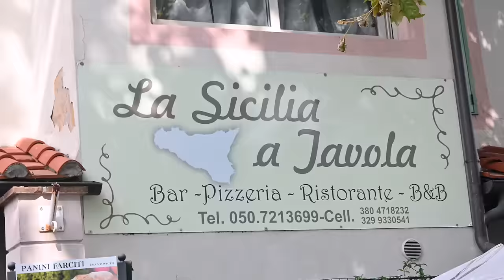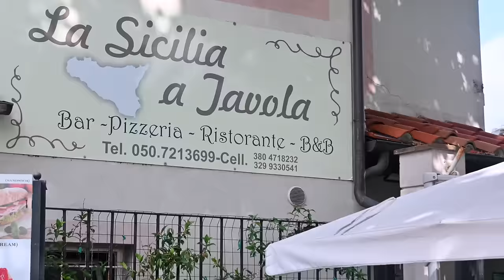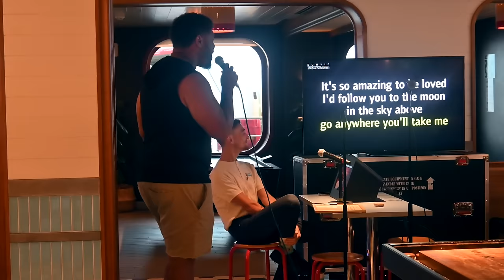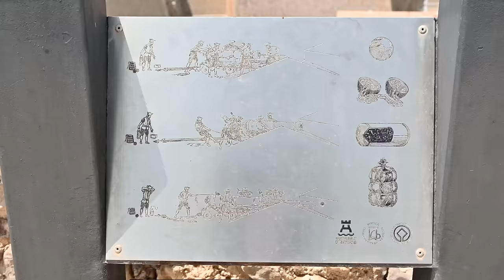Ts Madison Travel Chronicles Europe pt 2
here is part two of the shenanigans that took place in Europe !